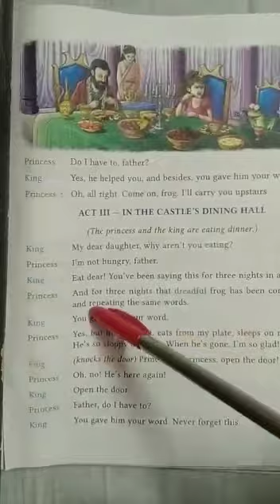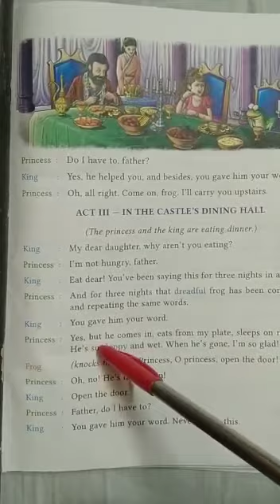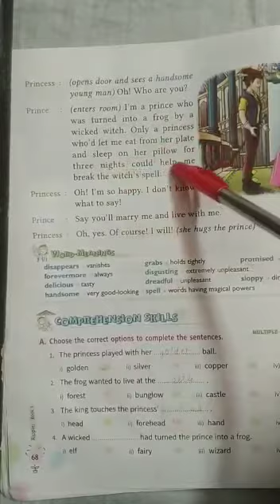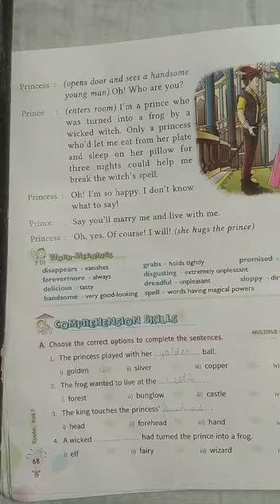English Literature, Class - 1st, The Frog Prince (Part-2) by Ranjana Jaiswal